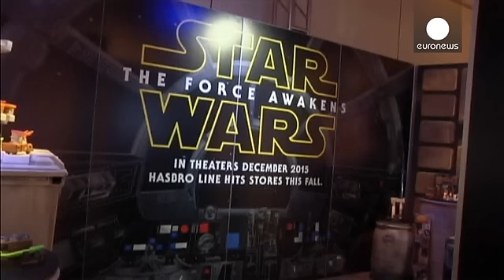دمى "جوراسيك وورلد" وحرب النجوم تدفع أرباح "هاسبرو" - economy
إرتفعت الأرباح الفصلية لشركة الامريكية للألعاب "هاسبرو"  بسبب الطلب القوي على دمى دينصورات " الجوراسيك " ودمى حرب النجوم.
حيث بلغ  الربح الصافي  للشركة  42 مليون دولار  مقارنة ب33.5 مليون دولار خلال السنة الماضية ، و قد ارتفعت اسهم الشركة هذا العام بنحو 50 في المئة.
إلى أن مبيعات  هاسبرو  تراجعت حيث أفادت الشركة أن انخفضت ب9 في المئة في الخارج و 1 في المئة في امريكا الشمالية كما أشارات الشركة   إلى أن ألعاب الاطفال لمرحلة ما قبل الدراسة هي التي دفعت مبيعات الشركة …